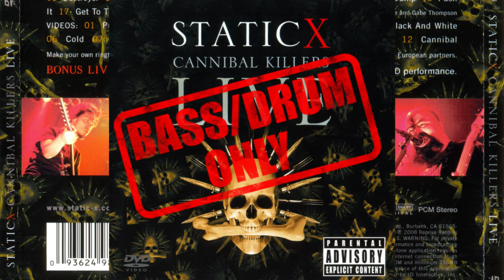Bass/Drums Only : StaticX - Love Dump (Live Version)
StaticX - Isolated Bass and Drums Track on 'Love Dump - Cannibal Killers Live'